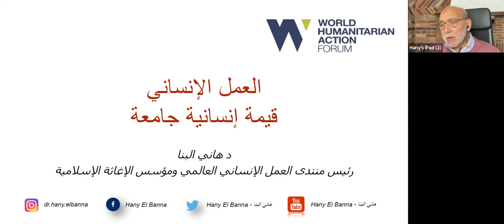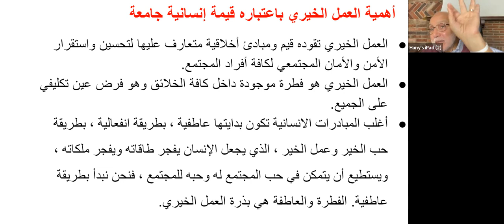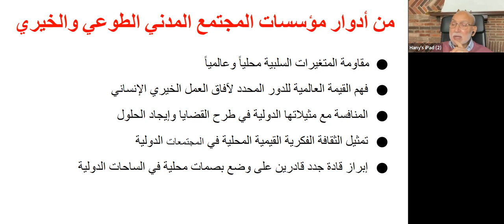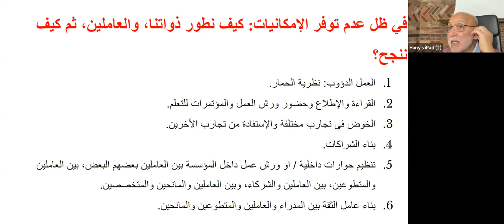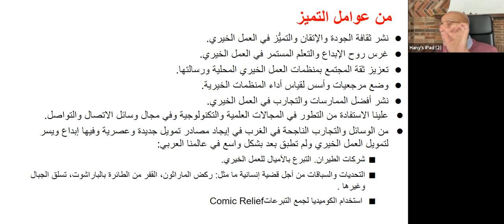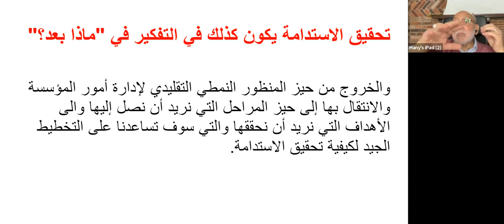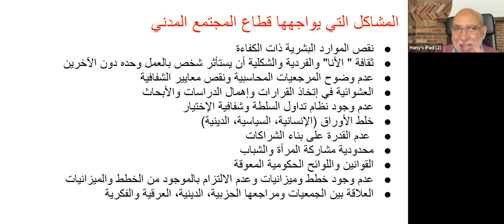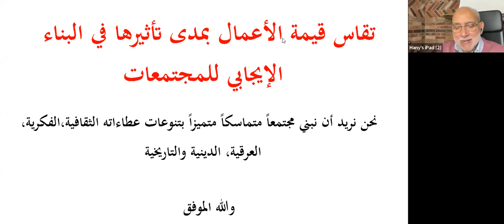العمل الانساني قيمة جامعة د هاني البنا